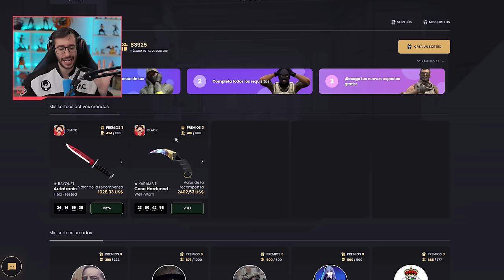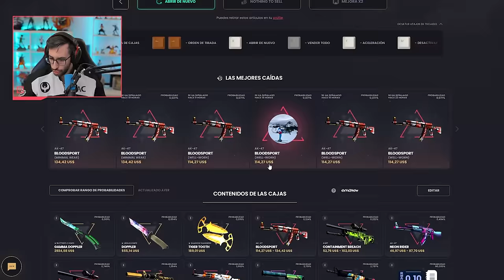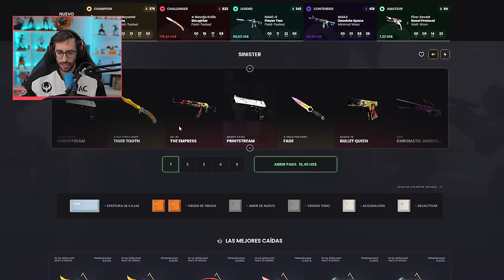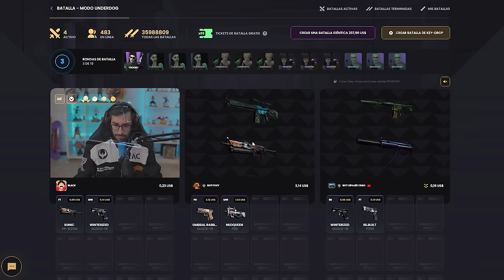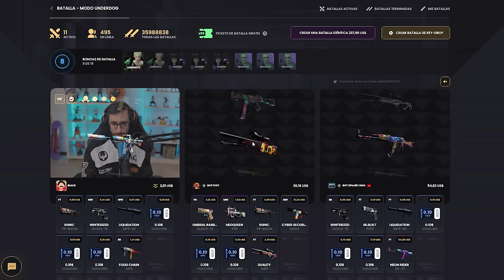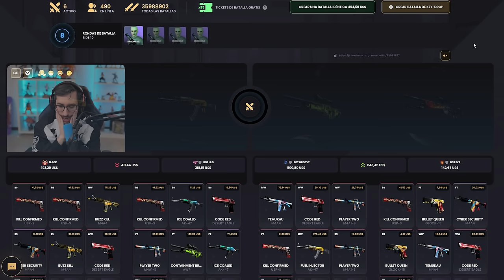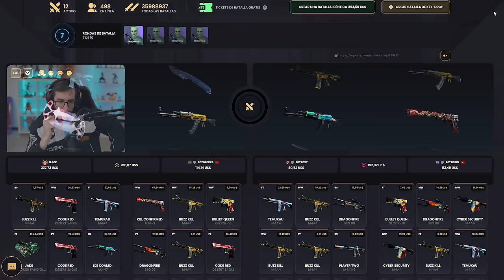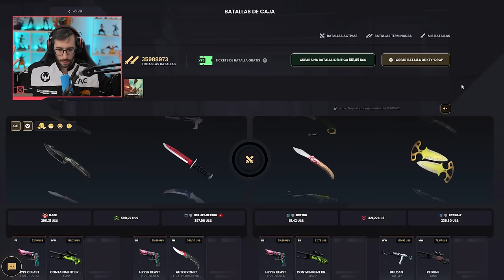¡LAS CAJAS MÁS PERTURBADORAS DE KEYDROP!